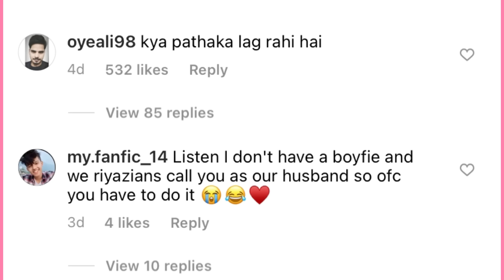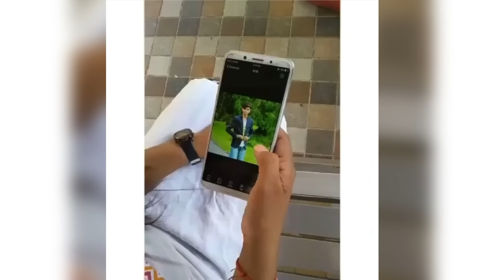RIYAZ ALY ROAST !! This is Worse than Instagram Reels and Tiktok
jo log comment karte he ki riyaz ke naam se views leta hu !! haan bhayi Q nahi log mjhse demand krnge to whi krnga !! and obviously sab views ke lie hi video bana rahe haina !!

dhanyawad.